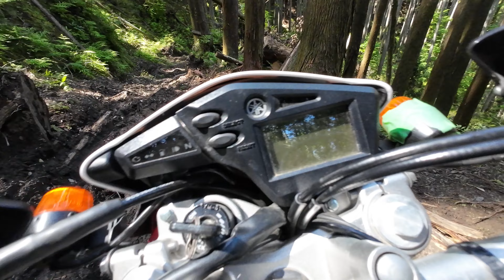SEROW Touring 林道細野線（復路） 千葉県君津市大戸見 2024年5月10日 Hosono line return Kimitsu otomi 20240510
先に上げた「SEROWつれづれツーリング 林道細野線(往) 千葉県君津市大戸見 2024年5月10日」（ ）の復路映像です。ピストン林道では、たいてい帰りはすんなり行くことが多いのですが、はまってしまいました。しかも、往きでコケた場所で。復路ではコケまではしてませんが、沼にハマってさあ大変でした。ドジョウは出てこなかったのですが、ヒルが・・・（映像は入っていませんので苦手な方でもご視聴ください）。

【データ】
地図：地理院地図 ※走行ルートの線は、地理院地図をキャプチャーしiPadで手書きしたもの
動画撮影：DJI Osmo Action 3
写真撮影：SHARP AQUOS sense8
車両：YAMAHA SEROW250 Final Edition
動画編集アプリ：LumaFusion
※走行ルートは、スマホアプリ "Ride with GPS" を利用し記録したものを参考にしています。
※現在位置の確認は、スマホアプリ”ジェオグラフィカ”を活用しました。